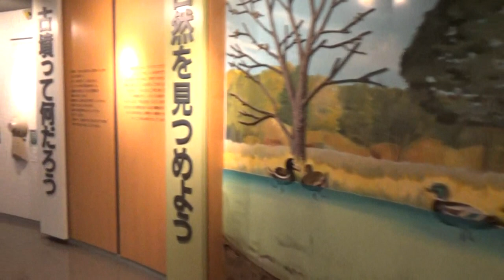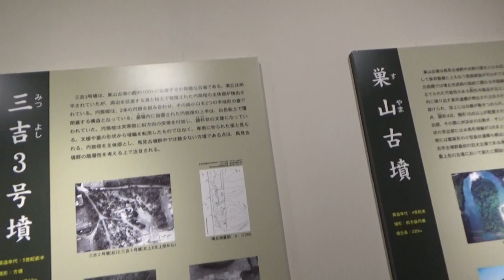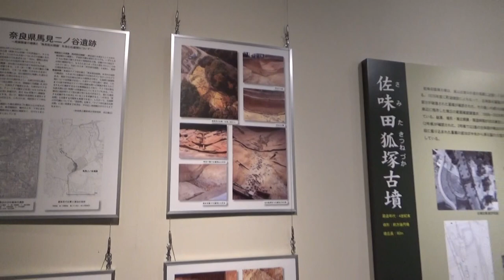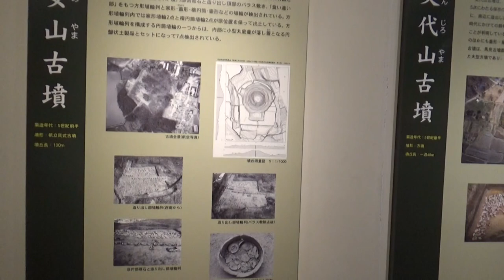馬見丘陵公園 公園館には古墳の解説や自然についてや生き物 真夏の古墳周りはここで涼んでから・・何度も助かっています。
馬見丘陵公園の古墳や自然について、わかりやすく解説しています。
公園館の入場料は無料です。
ただし、公園館内の研修施設の使用は有料です。